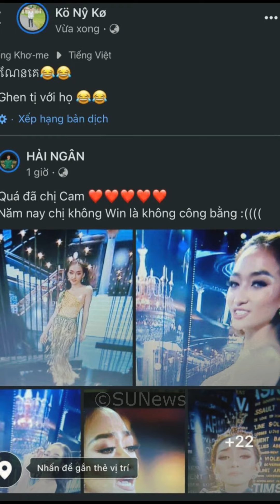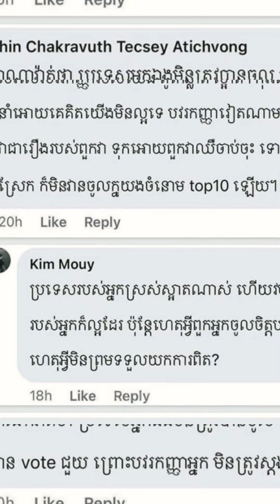ហួសហេតុពេកហើយ! អ្នកគាំទ្រVietnam បានបង្ហាញពីចរិកច្រណែន​បវរកញ្ញា​កម្ពុជា​ចូល Top10..., Stand Up